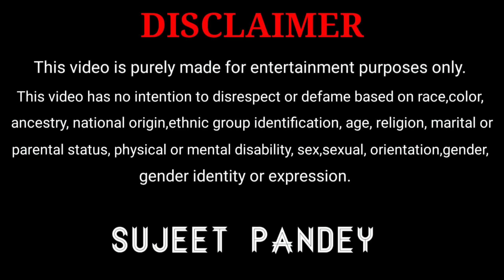कितना झूठ बोलोगे मुझसे तुम || sujeet Pandey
Hey! Guy's

               🥀🥀🌷Thanks🌷🥀🥀